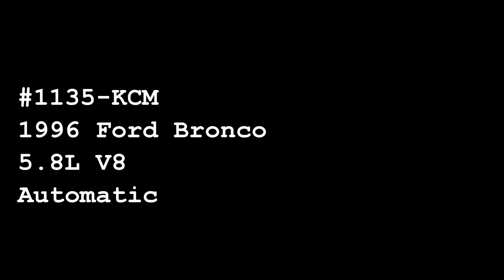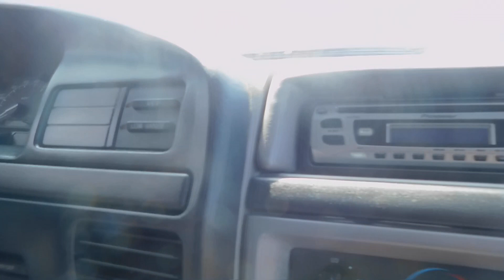1996 Ford Bronco - Gateway Classic Cars - Kansas City #1135-KCM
Gateway Classic Cars of Kansas City is proud to digitally resent this classic 1996 Ford Bronco XLT, featuring a striking blue exterior that is sure to turn heads wherever you go. This iconic SUV is factory equipped with Fords 5.8 V8 engine, paired with an overdrive automatic transmission, delivering a powerful and smooth driving experience.

Step inside to find a luxurious grey leather interior that offers both comfort and style. The cabin is designed with convenience in mind, featuring air conditioning to keep you cool on warm days and a tilt steering wheel for personalized driving comfort. The leather seats are complemented by lumbar support, ensuring a comfortable ride for both the driver and passengers no matter how long the trip.

This Ford Bronco XLT comes with a range of features to enhance your driving experience. Enjoy your favorite tunes with the AM/FM radio and CD player, and take advantage of the cruise control for relaxed, long-distance driving. The vehicle is also equipped with power brakes, power locks, and power steering, providing ease of use and added safety.

The exterior is accentuated by stylish aluminum wheels, adding a touch of sophistication to this rugged vehicle. With its combination of classic design, powerful performance, and modern amenities, this 1996 Ford Bronco XLT is a standout choice for those seeking a blend of tradition and functionality.